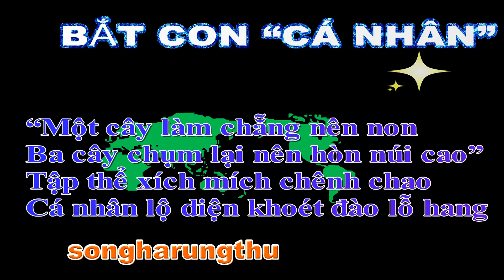CÂU THƠ THỜI CUỘC - BẮT CON CÁ NHÂN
NGÀY 14/5/2022
BẮT CON “CÁ NHÂN”
“Một cây làm chẵng nên non
Ba cây chụm lại nên hòn núi cao”
Tập thể xích mích chênh chao
Cá nhân lộ diện khoét đào lỗ hang
songharungthu